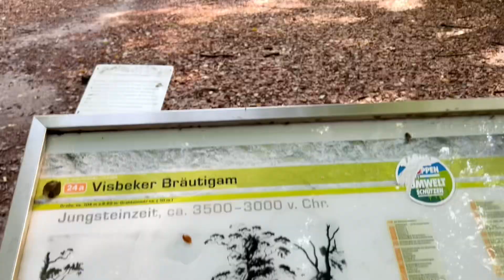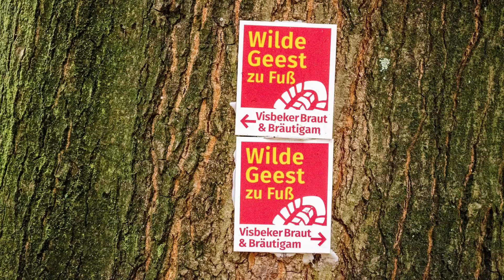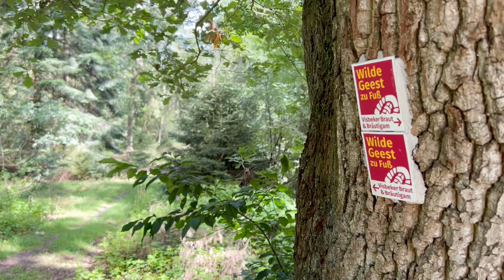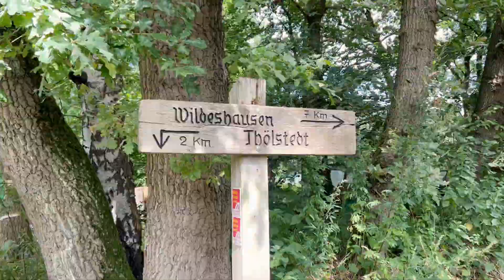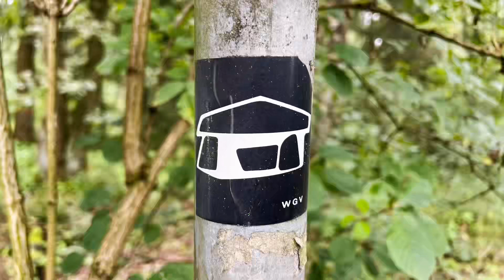Visbeker Braut & Bräutigam - Wilde Geest zu Fuß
Die Großsteingräber "Visbeker Bräutigam" und die "Visbeker Braut" gehören zu den eindrucksvollsten Steingräbern in Norddeutschland.

Die Wildeshausener Geest ist eines der Zentren der Megalithkultur in Europa.

Auch im Rahmen der Wanderwege-Reihe "Wilde Geest zu Fuß" werden diese Ziele natürlich angesteuert.

Das o.g. Visbeker Hochzeitspaar wird durch den Wilde-Geest-Wanderweg "Visbeker Braut und Bräutigam" verbunden.

Wir haben die Steingräber bereits mehrere Male besucht und endlich haben wir es geschafft, einmal die Original-Route abzuwandern.

Vom Parkplatz des Gasthofs Engelmannsbäke starten wir die Wanderung. Bereits hier fallen uns die aus den 1950er Jahren, teilweise bestimmt sogar noch älteren Hinweisschilder auf.

Nach einigen Schritten erreichen wir das Großsteingrab "Heidenopfertisch".  Der etwa 8 bis 10 x ca. 2,5 m messende „Heidenopfertisch“ kann mit dem größten und schwersten erhaltenen Deckstein aller Großsteingräber um Wildeshausen brillieren: Bei einer Größe von etwa 5 x 3 m verfügt der relativ flache Deckstein über das beachtliche Gewicht von mehr als 40 Tonnen. (Quelle

Wir überqueren den Bach Aue und werfen linkerhand einen kurzen Blick auf den Schwanensee. Schwäne sehen wir dort leider nicht.

Immer wieder sehen wir die Schilder mit den Hinweisen zum Wildeinstandsgebiet und der Aufforderung, seinen Hund an der Leine zu halten. Anscheinend ist das hier wirklich nötig. Ebenso prägnant sind die Schilder, die vor Zecken warnen. Anscheinend mögen die Jagdpächter hier keine Besucher im Wald. Manchmal ist das auch verständlich.

Beim nächsten Stopp finden wir neben dem bekannten Visbeker Bräutigam noch weitere Steingräber vor. Unter anderem auch die sogenannte Hochzeitskutsche. Es lohnt, sich einmal diese Steingräber näher anzuschauen.

An Felder und durch Wälder geht der Weg durch das Naturschutzgebiet "Bäken der Endeler und Holzhauser Heide" auf dem "Brautweg" zur Visbeker Braut.

Zwischendurch machen wir einen Abstecher zur Auen-Furt. Ob ihr hier ein Fußbad machen wollt, bleibt euch selbst überlassen.

Die Visbeker Braut ist ein Bauwerk der Nordischen Megalitharchitektur aus zehn Trag- und vier Decksteinen und liegt in einem etwa 80 m langen und neun Meter breiten, von ehemals 105 Randsteinen gefassten Hünenbett.

Nach einer ausführlichen Besichtigung der Braut geht es für uns weiter. Wir machen einen kleinen Abstecher zur Gedenkstätte "Mühlenhöhe".  Hier wird an 6 Varnhorster Jungs erinnert, die nur einige Tage nach dem 2. Weltkrieg beim Spielen mit einer Panzerfaust ihr Leben verloren.

Noch ein paar Schritte weiter liegt das Steingrab Schmeersteine, welches wir auch noch besichtigen.

Wir durchqueren die Siedlung Varnhorn und laufen nun eine Zeitlang auf Asphaltstraßen. Das liegt auch der hier befindlichen Erdgas-Bohrstelle. Im Zuge der Energiekrise ist man sich noch nicht einig, wie es mit der Erdgasförderung hier im Gebiet weitergeht.

Schliesslich haben wir die Asphaltwüste  durchquert und laufen wieder auf geschottertem und gewachsenen Boden. Der Rückweg ab Varnhorst gestaltet sich ohne weitere nennenswerte Höhepunkte.

Highlights der Wanderung:
- Heidenopfertisch
- Visbeker Bräutigam
- Visbeker Braut
- Schmeersteine